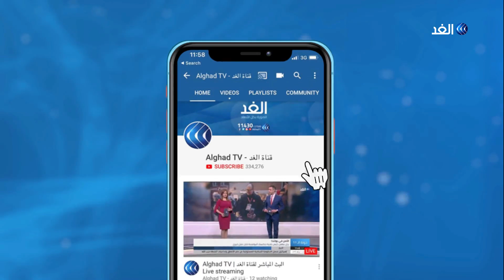أردوغان يهدد بإبقاء الحدود مفتوحة أمام المهاجرين حتى تحقق أوروبا كل مطالبه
أفاد مراسل الغد بأن الجيش اليوناني يواصل انتشاره وبناء حواجز على الحدود مع تركيا لمنع عبور آلاف المهاجرين غير الشرعيين.
من جهتها طالبت المفوضية الأوروبية تركيا بسحب المهاجرين من الحدود مع اليونان.
المزيد من التفاصيل يتحدث مراسل الغد من الحدود التركية اليونانية محمد فنيش، مع الإعلامية سينار سعيد، عبر النشرة الإخبارية.